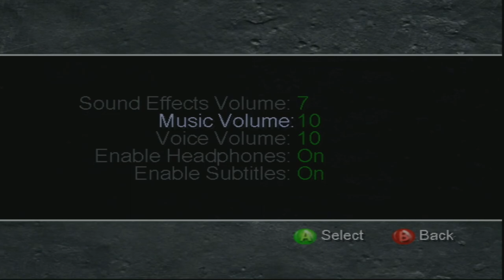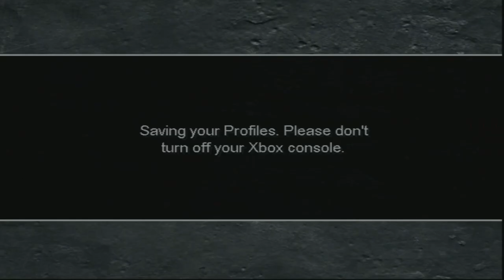Razes Hell | Xbox | #3 Rats In A Trap